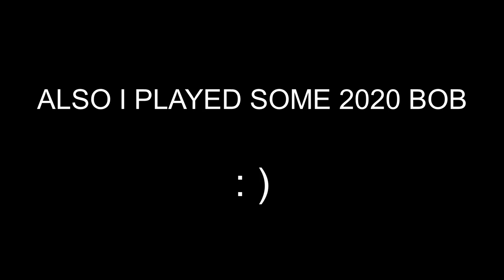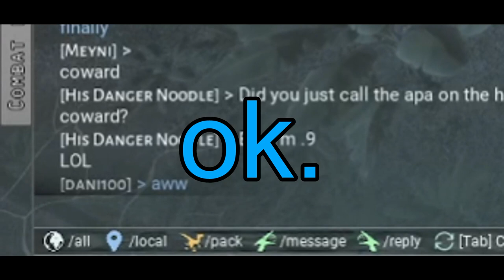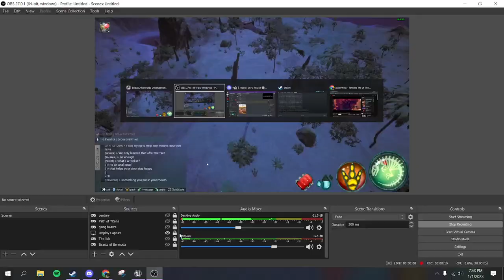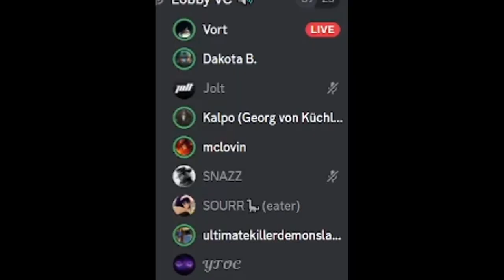{Beasts of Bermuda} Vort's Palace Goes INSANE Playing 2020 Bob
Server: (one of them is since been abandoned)

DEEP ABYSS

hope you guys enjoyed this new video ive been working on for new years, make sure to vote in the community poll for the next one! : )